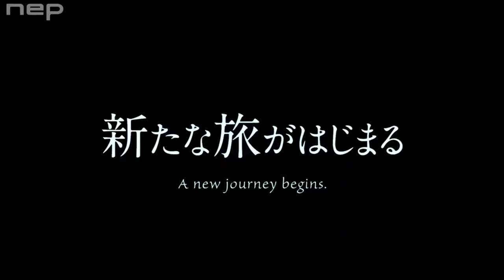To Your Eternity Season 2 | Official Trailer| Anime Trailer アニメ予告編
Un essere immortale atterra un giorno nella tundra. In grado di mutarsi in qualunque cosa grazie alle informazioni che raccoglie dal mondo intorno a lui, assume via via la forma di ciò in cui si imbatte. Un giorno incontra un ragazzo, ma non passa molto tempo che deve separarsene. Luci, profumi, rumori, dolore, gioia, tristezza… Un viaggio in un mondo pieno di stimoli e sensazioni, attraverso una costante evoluzione. Yoshitoki Oima, premiatissima autrice di A Silent Voice, torna a emozionarci e commuoverci con un’opera che parla di vita, morte, emozioni e umanità, già vincitrice di svariati riconoscimenti internazionali, fra cui “Miglior nuova serie” al Paris Japan Expo 2018.

Titoli alternativi:
Fumetsu no Anata e Season 2
To You, the Immortal 2nd Season

Genere: Avventura, Drammatico, Soprannaturale

Casts:
Fushi: Reiji Kawashima
Observer: Kenjiro Tsuda

Staffs:
Original: Yoshitoki Oima
Director: Kiyoko Sayama
Series composition: Shinzo Fujita
Character design: Koji Yabuno
Sound Director: Takeshi Takadera
Animation production: Drive
Produced by: NHK Enterprises
Production / Copyright: NHK

Fonte: アニメ『不滅のあなたへ』公式- Anime OFFICIAL TO YOUR ETERNITY –

© Ryoshi Daikin・Kodansha/NHK・NEP

To Your Eternity anime,
To Your Eternity trailer,
To Your Eternity anime trailer,
To Your Eternity release date,
To Your Eternity season 2,
To Your Eternity season 2 trailer,
To Your Eternity season 2 anime trailer,
To Your Eternity season 2 release date,

Fumetsu no Anata e,
Fumetsu no Anata e anime,
Fumetsu no Anata e trailer,
Fumetsu no Anata e anime trailer,
Fumetsu no Anata e release date,

Fumetsu no Anata e 2nd season,
Fumetsu no Anata e 2nd season trailer,
Fumetsu no Anata e 2nd season anime trailer,
Fumetsu no Anata e 2nd season release date,
Fumetsu no Anata e 2nd season episode 1,

Fumetsu no Anata e season 2 trailer,
Fumetsu no Anata e season 2 anime trailer,
Fumetsu no Anata e season 2 release date,
Fumetsu no Anata e season 2 anime release date,